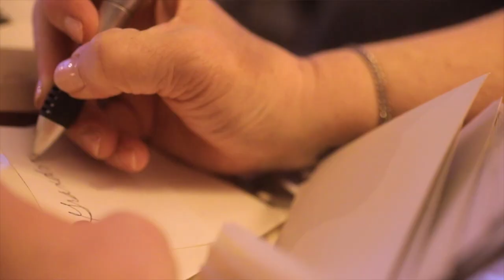Trailer for Stolen Future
On May 6, The St. Louis Post-Dispatch will start a series of articles about dementia. The woman featured in the articles, Lonni Schicker, 63, discusses some of the symptoms she's dealt with. Read the series